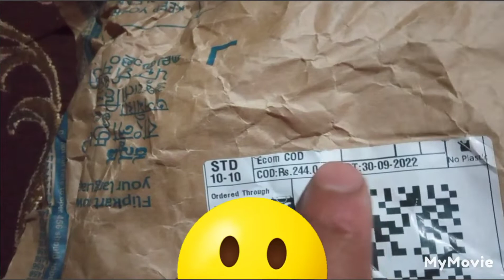GESPO men's solid casual T shirt👕@ just 244/- on flipkart...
Take a look at this GESPO Men Solid Casual White Shirt on Flipkart